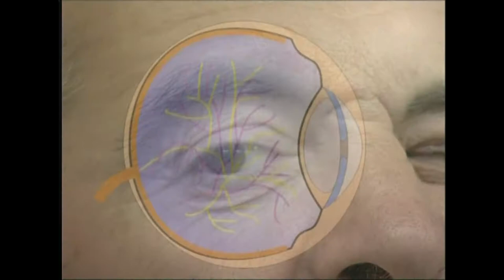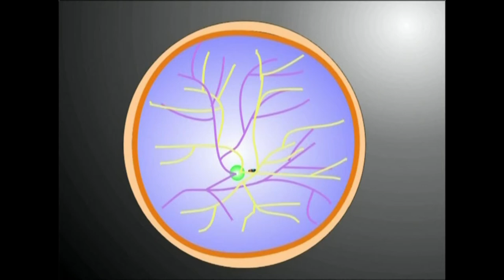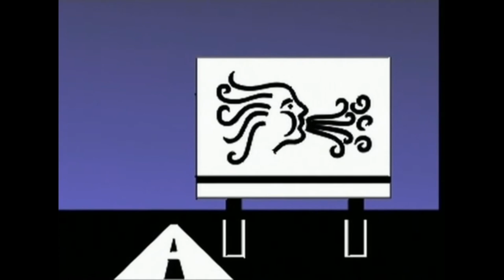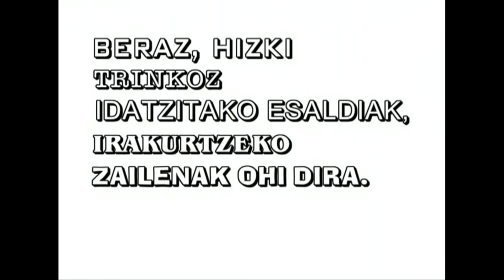KM(7)Ikusmenaren oroimena.7.1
Irakasmaila: DBH
Jakintzagaia: Plastika eta Ikus Hezkuntza
Azpigaia: Koloreen mundua.
Ikasgaia: Koloreak eta forma nola ikusten ditugun aztertzen da. Baita koloreak gure oroimenean duen eragina.